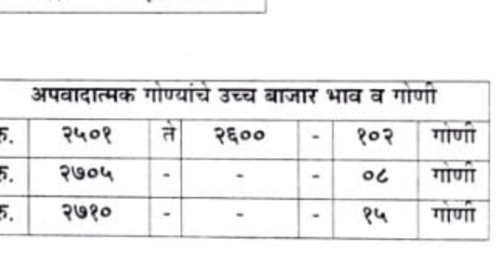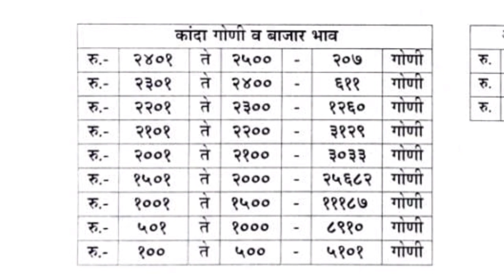राहुरी - अहमदनगर apmc कांदा भाव पहा काय ?